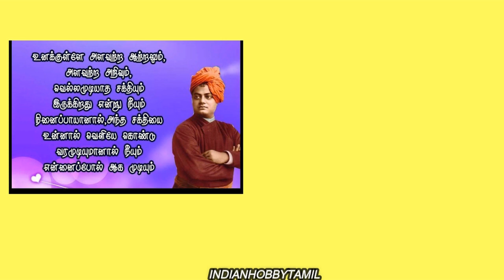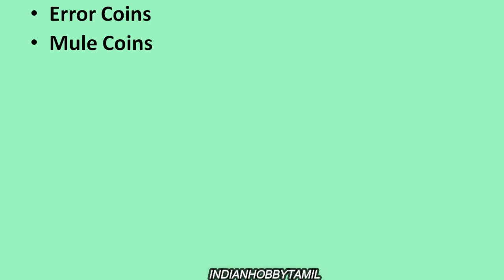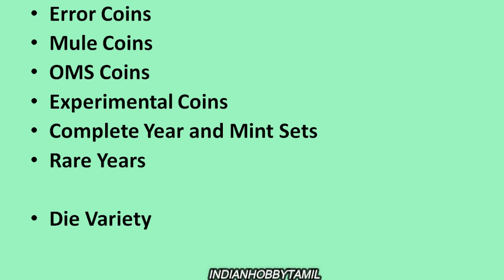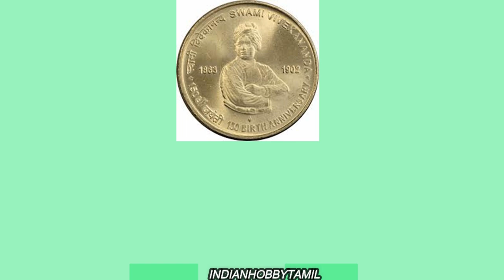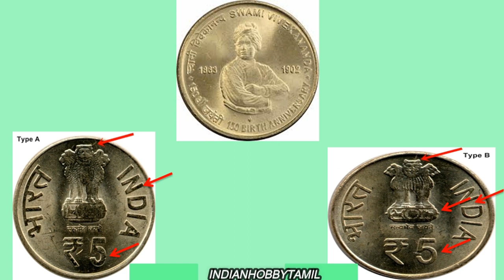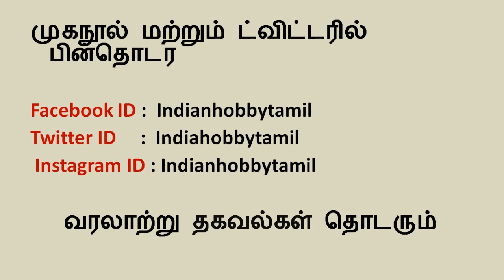5 Rupees Swami Vivekananda Die Variety Type in Tamil | Rare Coin Info | Old Coins | IndianHobbyTamil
Swami Vivekananda was born on 12,Jan,1863, 2013 it reach, 150th Birth Anniversary of Swami Vivekananda Memorial year, two different sets of coins was released on that year. One is 5 Rupees Denomination for General Circulation and 5 Rupees Proof and UNC Sets, and also 150 Rupees Proof and UNC Sets coins.
5 Rupees Swami Vivekananda Die Variety Coins and Historical information are discussed in this video.